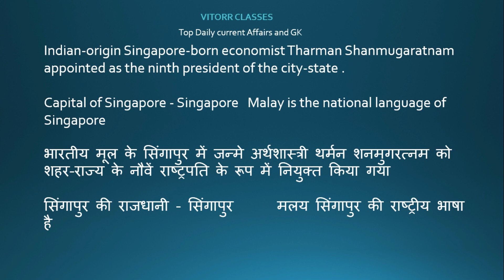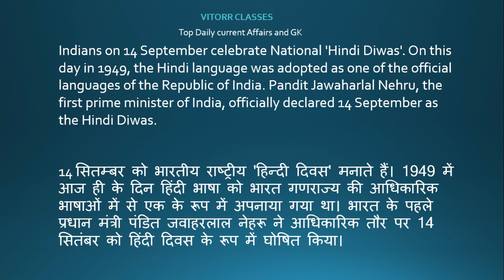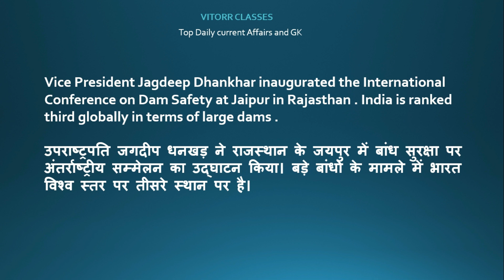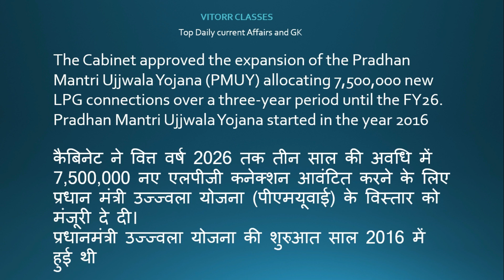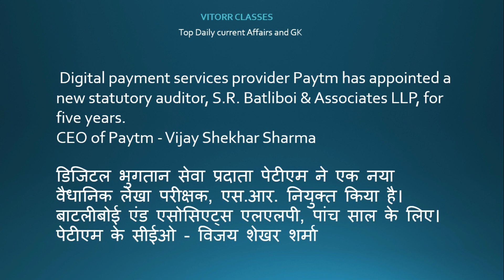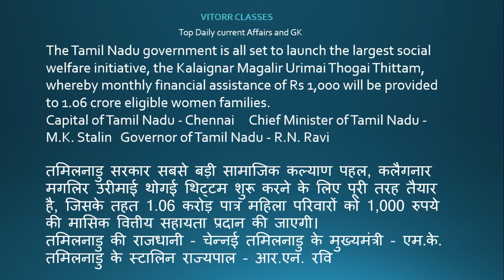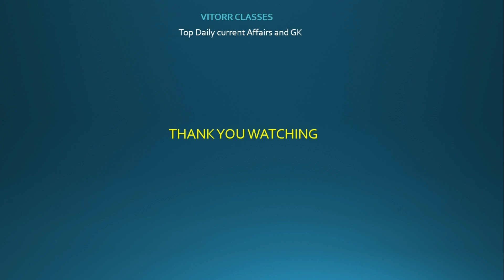14 September 2023 current affairs